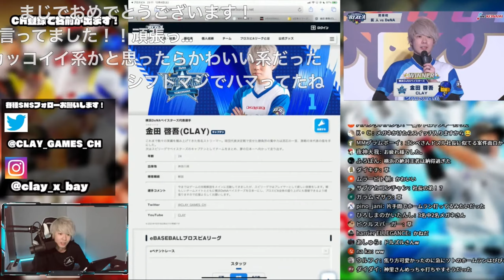【CLAY】スピリーグ開幕戦実は…！？【プロスピA】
スピリーグ開幕戦応援ありがとうございました【プロスピA】

・放送日
・放送タイトル
・分数